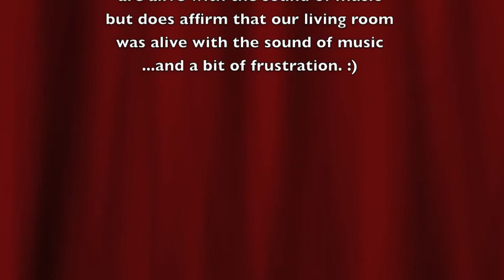Edward Singing "Do-Re-Mi"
With living in Europe now, The Sound of Music is a highlight to watch and realize we are so close to all the filming locations. Edward and Eddie watched the movie one night, which spurred the desire the to learn the famous song "Do-Re-Mi." We have heard this sung for weeks now and we finally put it on film. However, filming took a bit longer. :)